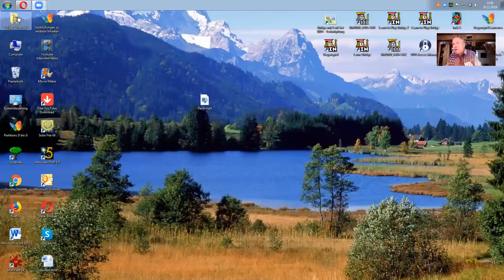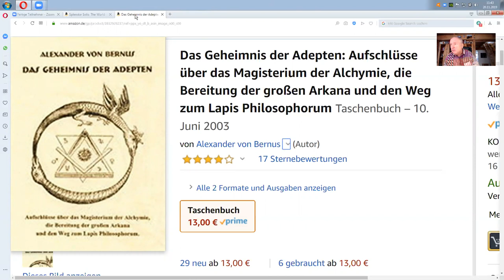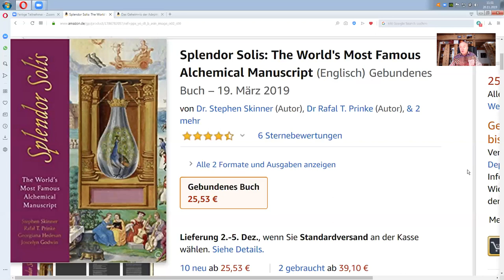Alexander von Bernus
Paracelsus und seine Medizin

Splendor Solis: The World's Most Famous Alchemical Manuscript
Spagyrik: nach Alexander von Bernus
Das Geheimnis der Adepten: Aufschlüsse über das Magisterium der Alchymie, die Bereitung der großen Arkana und den Weg zum Lapis Philosophorum

Paracelsusmedizin: Altes Wissen in der Heilkunde von heute. Philosophie, Astrologie, Alchimie, Therapiekonzepte
Lebendige Paracelsusmedizin: Praktische Anwendung - Fallbeispiele von heute
Die Heilgeheimnisse des Paracelsus: Alchemistische Heilpraxis für unsere Zeit
Die Geburtsherrscher: Astrologische Selbstfindung nach Paracelsus

Therapiefilme

That Vitamin Movie – Food Matters – Plantpure Nation – Hope for All

Thema des Monats 11/2020: Krebs verstehen und natürlich heilen – Der WFPBL als wesentlicher Aspekt
Ein Kardiologe ist entweder ein Vollwertveganer oder er kennt die Datenlage nicht.